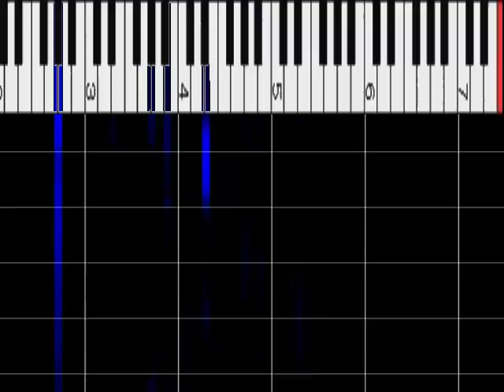これ弾かれたらﾔﾊﾞｲ ｱﾚｯｸｽ 『First Love』 ﾋﾟｱﾉ解析 TEPPEN 2017 秋